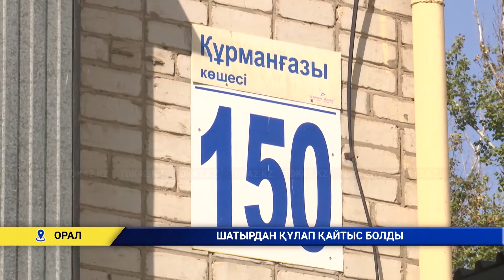Шатырдан құлап қайтыс болды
Сенбі күні Оралда тоғыз қабатты үйдің төбесінен 40 жастағы ер адам құлап кетті. Бұл туралы БҚО ПД баспасөз қызметі мәлімдеді.Оқиға 21-ші тамыз күні сағат 09.12-де Құрманғазы көшесі 150-мекенжайында орналасқан 9 қабатты үйде болды. Құрылыс жұмыстарын жүргізу кезінде төбеден 1981 жылғы ер адам құлап кетіп, оқиға орнында мерт болды.